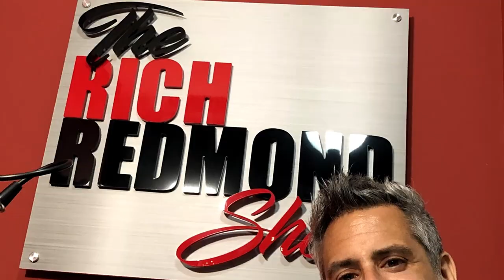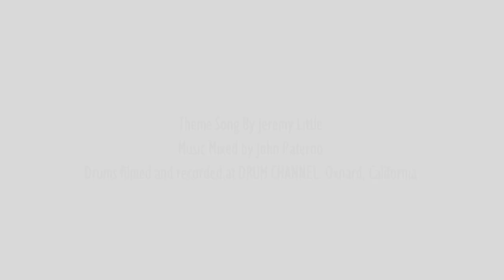"Pick the Finish Line and Figure Out How to Get There": Chris Fryar: Ep. 166: The Rich Redmond Show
Chris Fryar is the longtime drummer with the Grammy award winning Zac Brown Band. He has also worked with Oteil and the Peacemakers, led by bassist Oteil Burbridge of the Allman Brothers Band, Charles Neville, Victor Wooten, John Popper, Steve Bailey, David Hood, Robert Moore and the Wildcats, and the blues trio, Gravy.,,as well as Alan Jackson, Kid Rock, Jimmy Buffett, Dave Grohl, Chris Cornnewll, Brandi Carlile, John Fogerty, Skrillex and many more.

Some Things That Came Up:
-4:00 Broke leg playing baseball. Started drums
-5:20 UNT, The Mississippi University for Women
-8:20 Gary Chafee’s “Patterns, Vol. 3” Book
-11:30 The genius of Keith Carlock
-18:40 The Dream Theater of the country genre
-20:00 Archived shows since 2011
-21:50 Kicking butt without a click!
-25:00 Perfect time vs. great feel
-26:00 Original drummer Marcus Petruska
-34:20 What is a successful drummer?
-37:20 Pick the finish line and figure out how to get there
-42:50 Jim’s ZBB crying game
-51:50 Southern Ground Studio. Haunted?
-63:20 The Science of “Uncaged”
-1:05:20 Working with iconic artists. Commonalities?
-1:12:40 Ringo Starr is the real thing and Jimmy Buffett is the genuine article!
-1:15:00 The 5 Love Languages
-1:19:20 Teaching at Samford University
-1:23:40 The Chris Fryar Drum Method Book?
-1:28:00 Incorporating shoulders into warmups
-1:31:00 2024 Co-Bill Tour with Kenny Chesney
-1:41:00 “Following The Fryars” Podcast
-1:42:50 GRANDfatherhood
-1:50:00 Sting and Frank Zappa
-1:50:20 The Power of Reading Charts
-1:52:50 The Fave 5
X: @chrisfryarrZBB